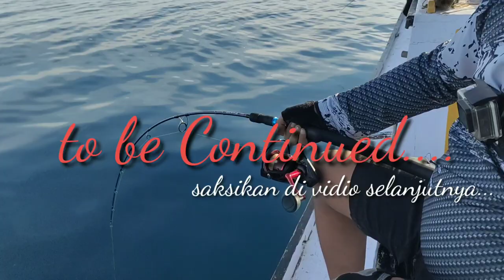Spot Jigging terbaik di Sulawesi Barat Part#1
mancing di spot ini mengerikan... keganasan ikannya luar biasa